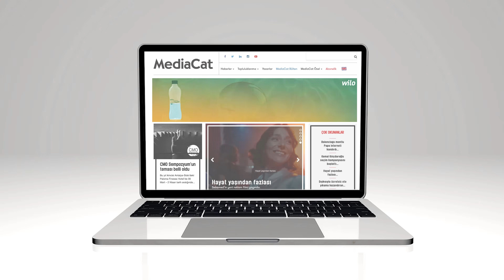yarımkalmayalım suyumuzu koruyalım.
Su israfına dikkat çekmek ve farkındalık yaratmak adına Dünya Su Günü için hazırladığımız Yarım Kalıyoruz kampanyamızla geleceğimiz olan suyun verimli kullanımı hakkında ziyaretçilerimizi ve web siteleri üzerinden ulaşabildiğimiz herkesi bilinçlendirerek suyun geleceğimiz için önemini anlattık. Hedefimiz hep birlikte bir adım atarak suyumuzu geleceğe taşımak.
Wilo Hakkında
1872'de Almanya'da kurulan ve dünya genelinde pompa ve pompa sistemleri üreten Wilo, 150 yıldan fazla bir süredir endüstriyel alanlarda faaliyet göstermektedir. Wilo, sektördeki öncü konumunu sürdürmek ve geleceğin teknolojilerini geliştirmek için çaba harcamaktadır. Türkiye'deki varlığına ise 1992 yılında başlayan Wilo, bu süre zarfında istikrarlı bir büyüme göstererek sektör lideri konumuna yükseldi. Mekanik tesisat pazarında inovasyon ve yenilikçi pompa sistemleri sunan Wilo, Türkiye'de de geniş ürün yelpazesi ile bina teknolojileri, yangınla mücadele, su yönetimi ve endüstriyel alanlarda müşterilere çözümler sunmaya devam ediyor.